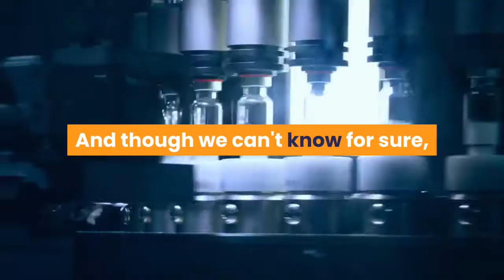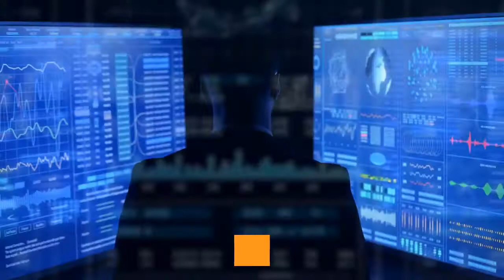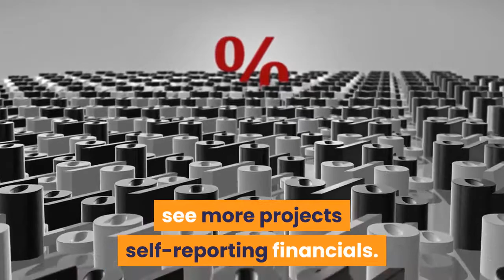A List of Meta Trends in 2021 Crypto Predictions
There is never a more appropriate time to do some fortune-telling in the Cryptoverse than the year-end holiday season. As this more than eventful 2020 is coming to an end, many are curious what the next year has in store for us. And though we can't know for sure, industry insiders can certainly make some educated guesses based on what happened so far. As last year, the team at cryptocurrency venture fund Token Daily Capital asked some builders and investors in the space about what they think is in for crypto in 2021. So once again, let's see if there is a pattern to all the forecasts? What sort of issues keep cropping up? And are there any real surprises lurking in these super cyber-soothsaying sessions? Bitcoin breaking the walls: Pantera Capital's Joey Krug sees USD 100,000 per bitcoin (BTC) next year, as well as USD 2,000 per ethereum (ETH). CoinShares' Meltem Demirors also sees BTC going that high, saying the coin will become "globally championed as the antidote to dysfunction," with Matt Huang from Paradigm adding that "Bitcoin becomes consensus." Furthermore, Lolli's Alex Adelman thinks several publicly traded companies, including Tesla, will add BTC to their balance sheet, and Three Arrows Capital's Shu Zhu said several central banks will announce "substantial" stakes in BTC, while several large public companies will issue BTC-related capital structure instruments. Lightning network / layer 2 solutions: Many participants see Lightning Network and layer 2 solutions (these are built on top of the base protocol) increasing adoption. Casa's Stacie Waleyko said that "any kind of bull run is going to force activity onto layer two for wins in scalability and lower fees," while those that have integrated Lightning "are going to reap big rewards." And while Casey Caruso from Bessemer Venture Partners thinks "Many layer 1s will die," Alexander Angel from Primitive says "there will be a layer 1 protocol with a fully diluted market cap of [USD] 100B."Unavoidable regulation: Colleen Sullivan from CMT Digital says 2021 will be the year of the regulator, Matthew Walsh from Castle Island Ventures thinks clarity from the US Securities and Exchange Commission (SEC) will unlock even greater levels of institutional participation, and DCG's Larry Sukernik thinks we'll see more projects self-reporting financials. Meanwhile Square Crypto's Matt Corallo says Western countries will "continue their multi-lateral regulatory attacks on free movement of crypto, especially as it relates to coins moving into or out of exchanges." Also, while Kinjal Shah from Blockchain Capital says we’ll see another announcement of a fiat-backed stablecoin from a tech player after Libra/Diem's launch, Imran Khan from Volt Capital sees two worlds emerging in DeFi: the semi-regulated and slow-to-adopt “US first world” and the untethered  “Asia first world.